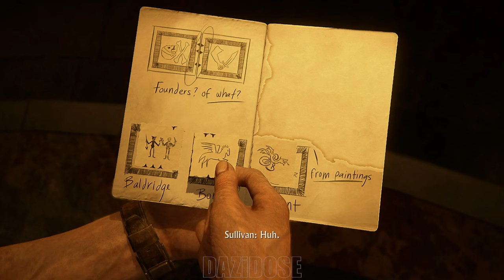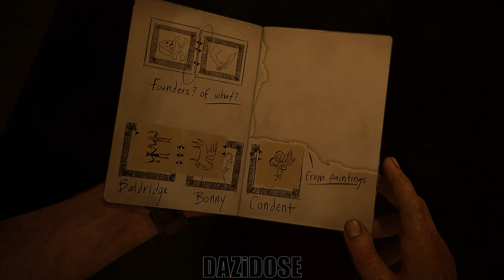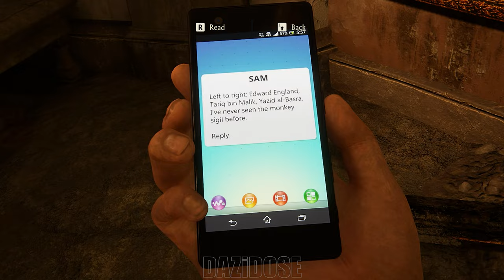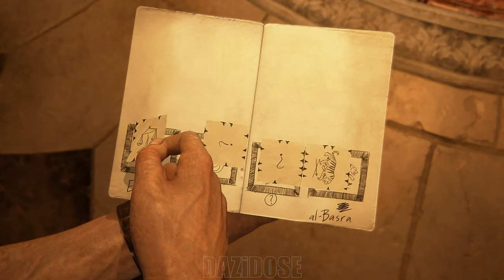Uncharted 4: A Thief's End Gameplay Walkthrough Part 3 - [4K 60FPS PC] - No Commentary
Uncharted 4: A Thief's End Walkthrough Part 3 and until the last part will include the full Uncharted 4: A Thief's End Gameplay on PC. Uncharted 4: A Thief's End Gameplay is recorded in 4K 60FPS on PC and will include the full game, all endings and all boss fights.

It is the sequel to Uncharted 3: Drake's Deception and is the fourth installment in the Uncharted series starring Nathan Drake. The game was released worldwide for the PlayStation 4 on May 10, 2016, and for the PlayStation 5 on January 28, 2022 and Microsoft Windows on October 19, 2022, along with The Lost Legacy as a part of Legacy of Thieves Collection.

The game's development was led by Neil Druckmann and Bruce Straley who previously worked on Uncharted: Drake's Fortune, Uncharted 2: Among Thieves and The Last of Us. Druckmann and Straley were asked to helm the project following the departure of long term Uncharted writer Amy Hennig and Drake's Deception director Justin Richmond.